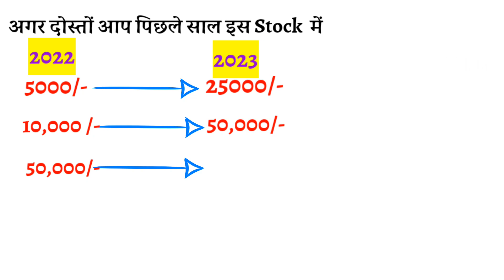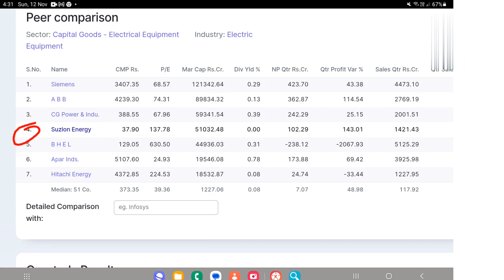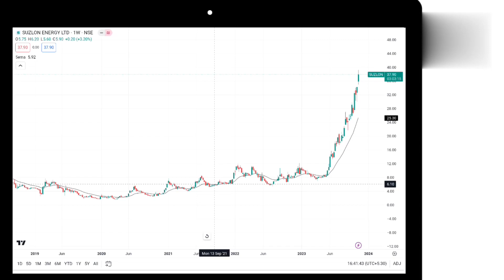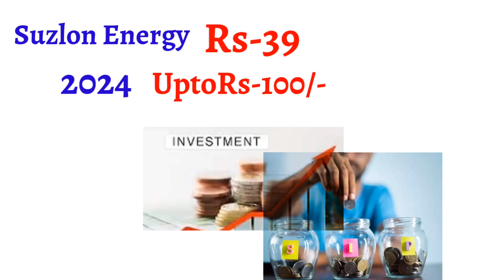Best Stock To Buy In Dewali 2023, Best stock to Buy Now,Murat trading,@bestideaforinvestment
Best Stock To Buy In Dewali 2023, Best stock to Buy Now,Murat trading,‎@Best idea for investment

Your Quries
best Stock to buy now
stockmarket 2023 best stock to buy in Diwali
best stocks to buy now
2023 Diwali best share to buy now
2023 best share
2023 top best stock in dewali
muhurt trading
2023 best share to buy in muhurat trading
best share market for beginners
monthlysip best to stock buy in 2023 beggineres
best share in 2023
2023 best share buy now in Diwali
#2023 best stock to buy in Diwali 202best stock to buy in Diwali 2023
muhurt trading in two three best share to buy today
stockmarket stock market news
best top two stop in 2023 Diwali
muhurt trading stock to buy today
top share to buy now